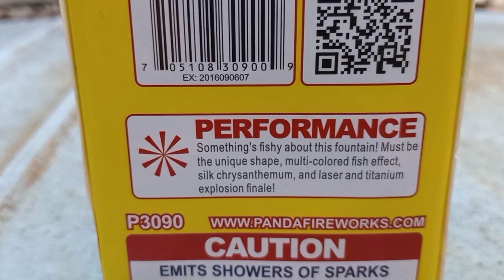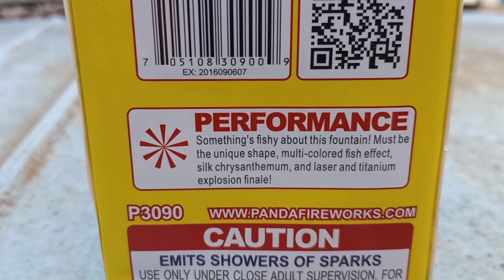koi Pond by Winda Fireworks Fountain Demo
demo of fountain firework Koi Pond by Winda Fireworks